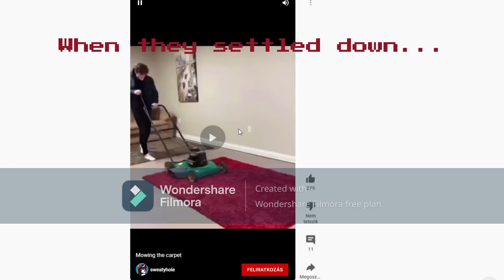Subnautica & Iron Lung & Sea Beast Humans react (1) to Gargantuan leviathan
I will give credit of the Original Creators as anyone should be